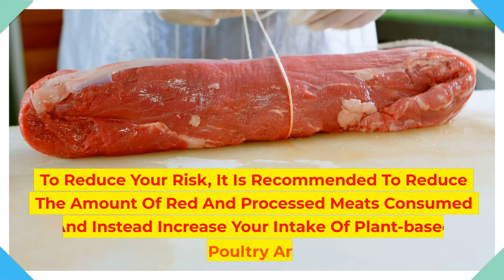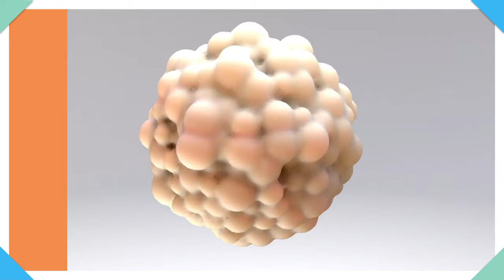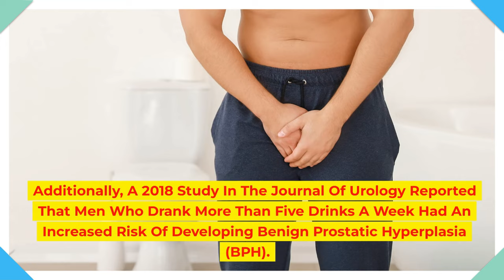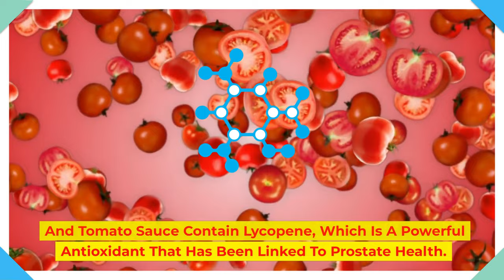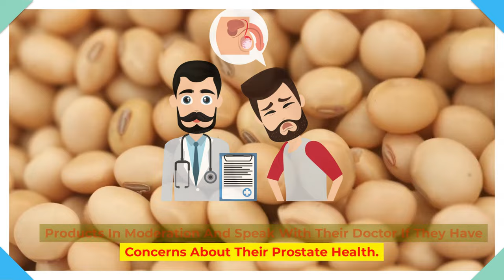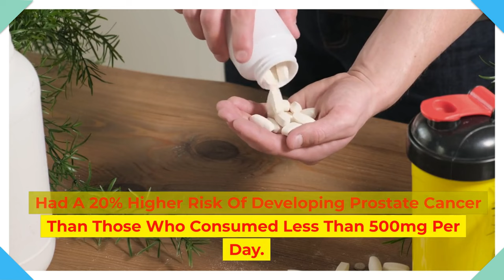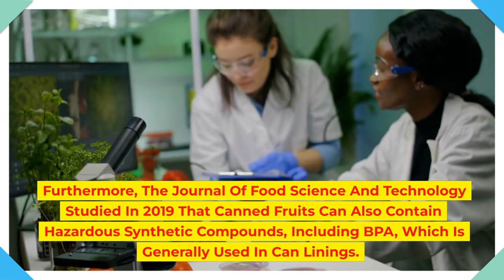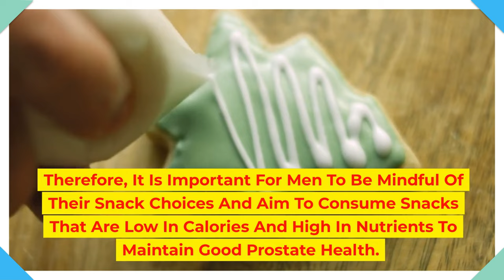18 Most Harmful Foods For The Prostate (PROVEN) DON'T IGNORE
Harmful Foods For The Prostate
We all know that diet plays a crucial role in our overall health, and the prostate gland is no exception. Certain foods can increase the risk of prostate problems, including cancer, while others can help maintain prostate health. Here are 18 foods that you should avoid if you want to keep your prostate healthy: